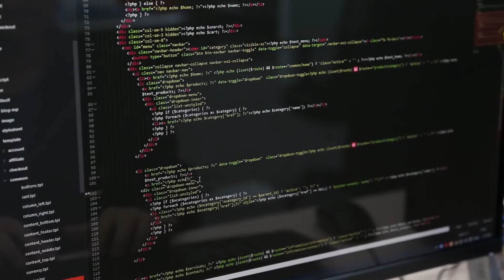FirstCom Welcome Video2